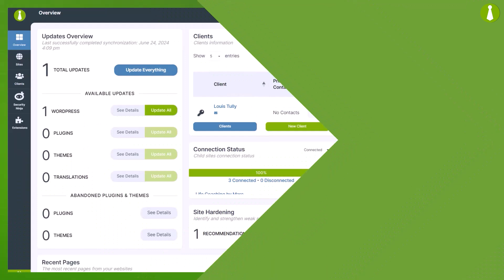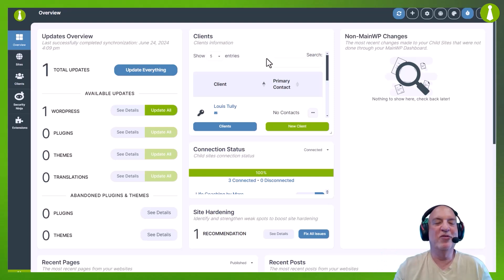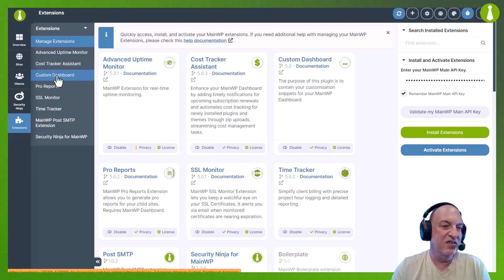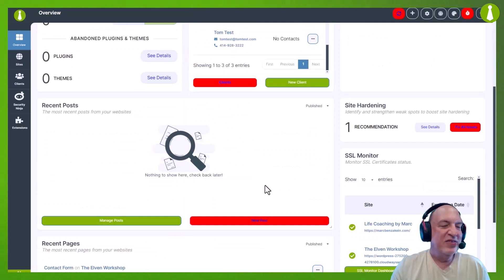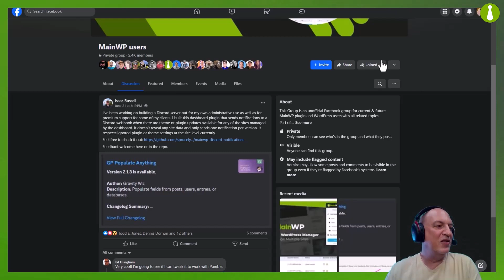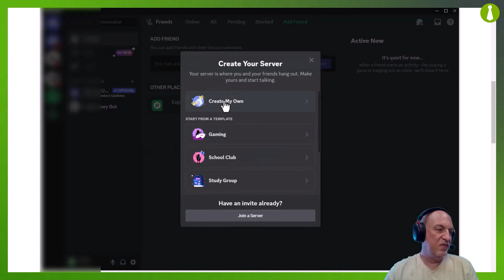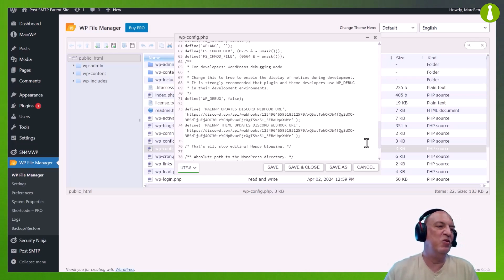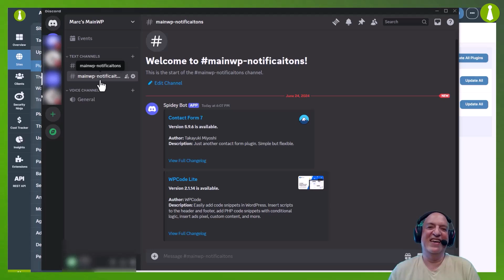MainWP Dashboard Customization & Discord Notifications - Office Hours with Marc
In this live Office Hours episode from our Discord server,  Marc shows you how to configure the MainWP dashboard to fit your needs, including using custom CSS and PHP code snippets. Additionally, we highlight a cool community-contributed integration that sends MainWP notifications to a Discord server.

To catch live episodes of Office Hours, tune in on Tuesdays at 12:00 PM Eastern on our Discord channel.
To get notified about future episodes, click on Events in our Discord and then click on Interested.